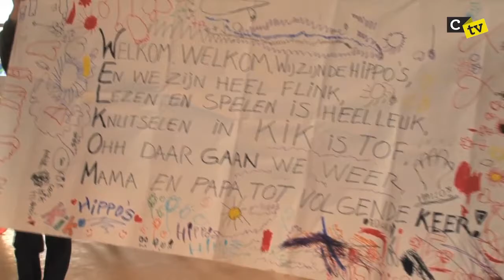Ket In Kuregem (CTVS1E5)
Nederlands te leren en uw artistiek talent te ontwikkelen, is het mogelijk dankzij KIK (traduction pour les nuls : apprendre le néerlandais tout en développant votre fibre artistique, c'est possible grâce à KIK) ! Eh oui, cette garderie pour les bouts de chou de 2 ans et demi à 12 printemps propose non seulement 1) de s'occuper de votre marmaille tous les jours jusqu'à 18 heures 2) tout en leur inculquant le néerlandais 3) mais aussi de les amener à développer le Rodin, le Monnet ou le Dali qui sommeille en eux. Et pour les encourager, l'équipe de Ket in Kuregem n'a pas hésité à mettre les petits plats dans les grands et à ouvrir, au sein de la garderie, un musée où toutes les œuvres des mouflets sont exposées. Inauguration de cet incroyable musée le 11 mars dernier, en présence de l'échevin Léopold Lapage. Reportage.

KIK : Ket in Kuregem (accueil extra-scolaire pour enfants entre 2,5 et 12 ans) Pour plus d'infos : L'équipe de KIK prend soin de vos bambins : tous les jours après les cours jusqu'à 18hr. Pendant les vacances : de 7hr à 18hr.